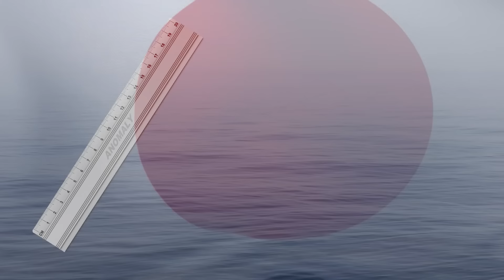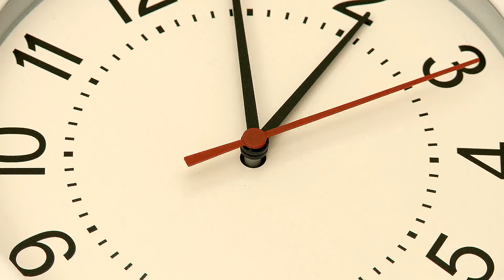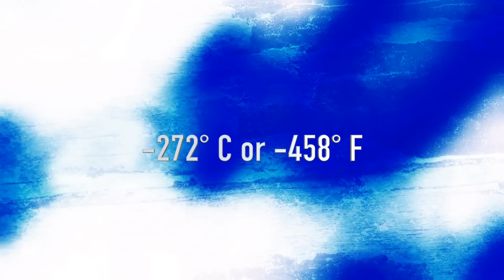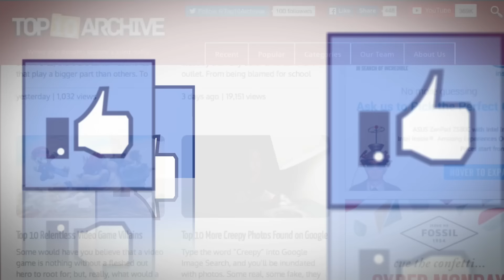Top 10 CREEPY Deep Sea Creatures You Didn't Know Existed!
Top 10 CREEPY Deep Sea Creatures You Didn't Know Existed!! The horrifying depths of the ocean remains vastly unexplored. It seems the deeper down we submerge, the scarier and more horrifying the creatures that live therein are. From the giant squid, once thought to be nothing more than a myth, to bone eating worms, we bring you our picks for the top 10 creepiest sea creatures you didn't know existed!

10. Sarcastic Fringehead
9. Frilled Shark
8. Giant Squid
7. Oarfish
6. Barreleye
5. Chimaera
4. Zombie Worms (Osedax)
3. Giant Isopod
2. Tardigrades
1. Bobbit Worm